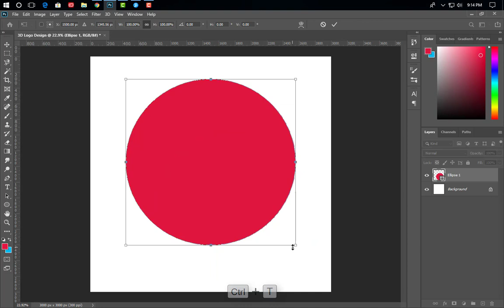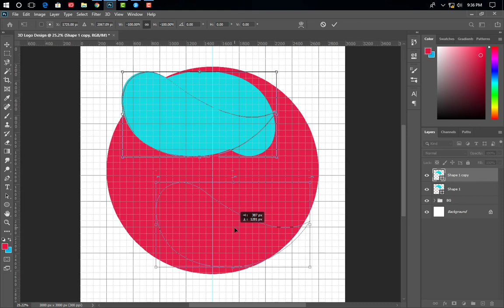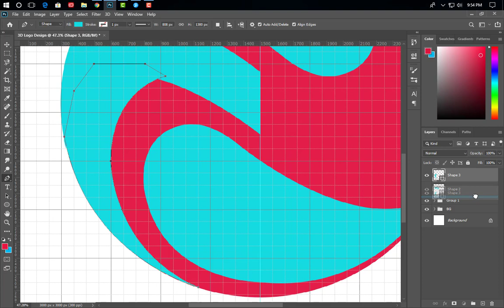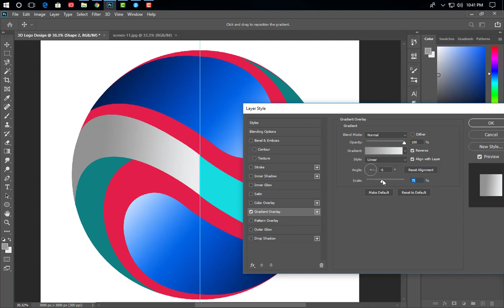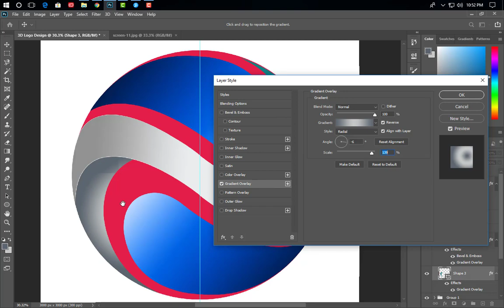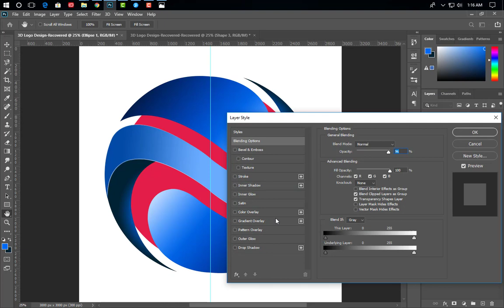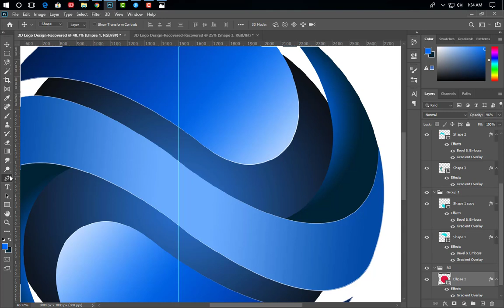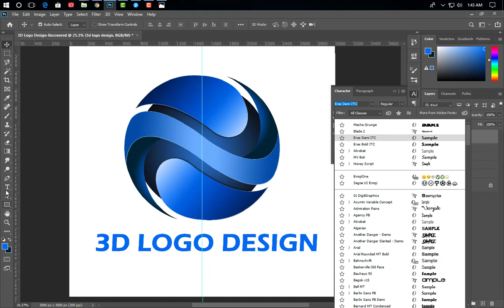Professional 3D Logo Design - Photoshop Tutorial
Hello Friend , I am Md Shobuj Hossain. Logo Design By Using PhotoShop best of Design Tutorial-2020.This is Amazing Photoshop tutorial.This tutorial is about Logo Design.How to create or design your own Logo in photoshop. so see this tutorial and enjoy.Hope You Guys Like My Video Don't Forget To Subscribe My Channel.